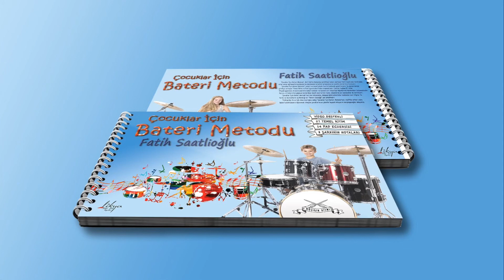Çocuklar İçin Bateri Metodu 54. Ritim (65-90-120 bpm)